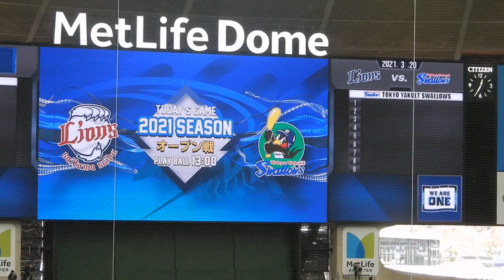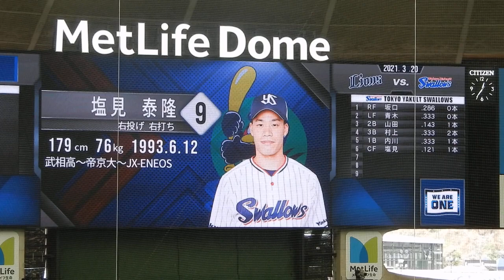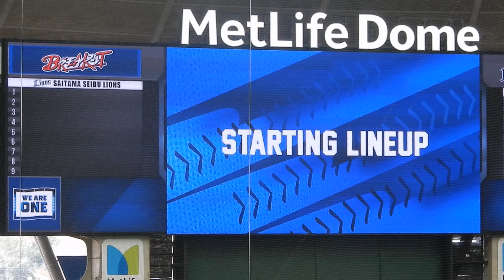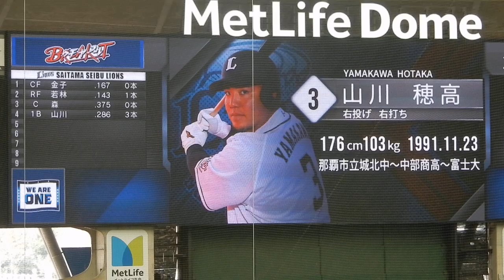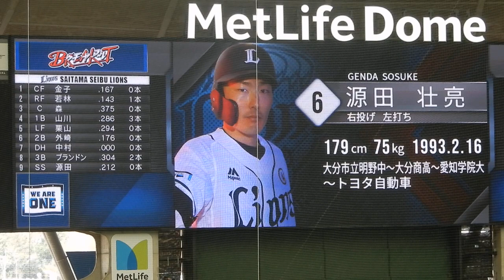【2021 オープン戦 鈴木あずささんアナウンス】埼玉西武ライオンズvs東京ヤクルトスワローズ スタメン発表 2021/03/20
スタジアムDJのリスケさんが不在のため鈴木さんがライオンズ側もアナウンスされていました